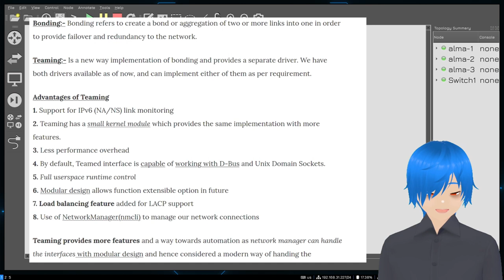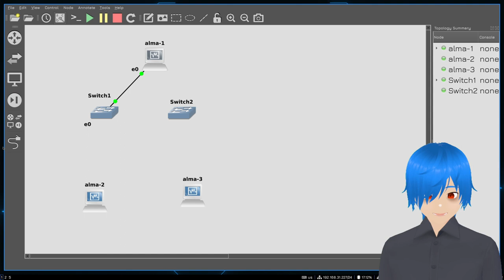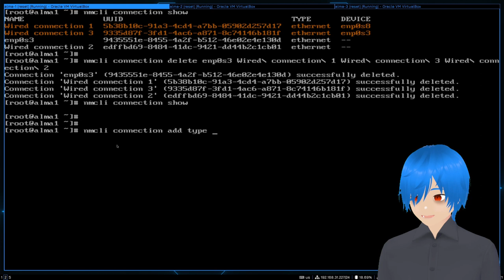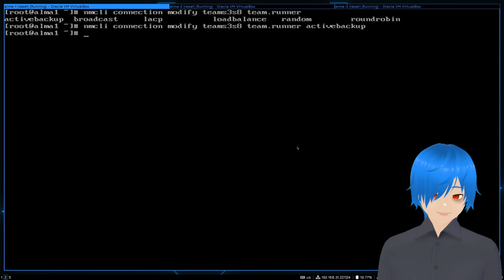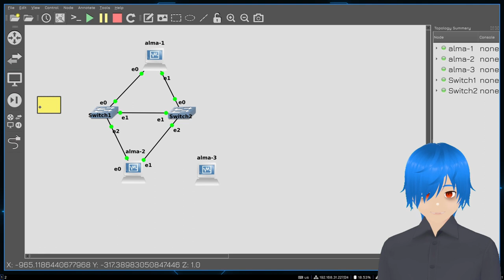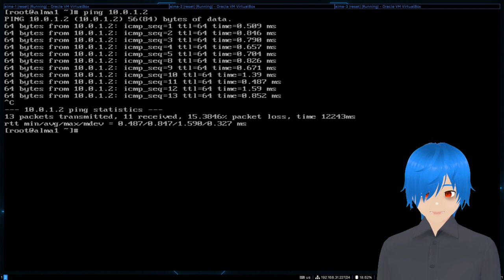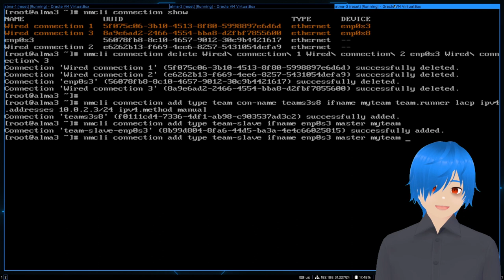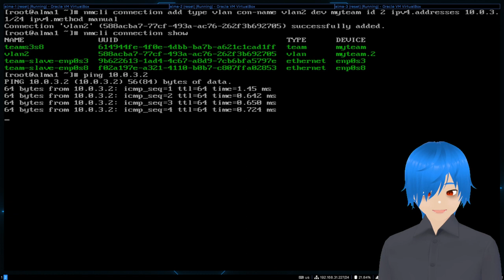04. Объединение портов